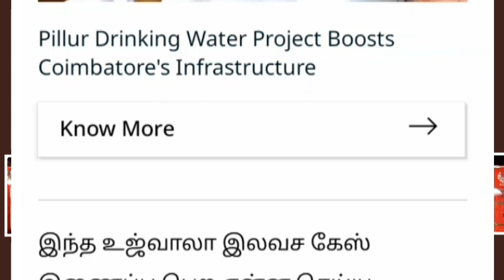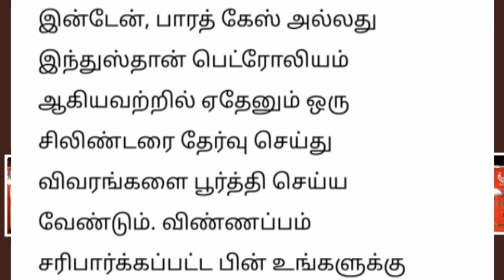இலவச கேஸ் சிலிண்டர் வேண்டுமா முக்கிய அறிவிப்பு.. | Tamilnadu news..